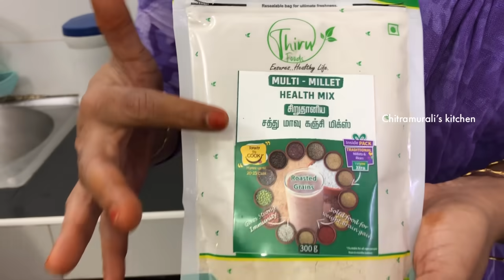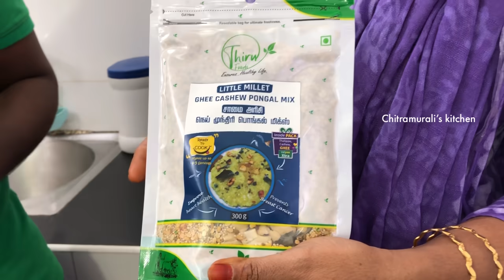Saturday Vlog | Readymix millet varieties￼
Thiru Foods Contact Mohan : 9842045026
Address :
#138, Labour Colony 2nd street, Guindy, Chennai - 600032.

Brass and Bronze Vessel
Zishta, 1676, 17th main, JP Nagar, 2nd phase, Bangalore
Zishta, no. 1, Saravana Street, Tnagar Chennai (near thanikachalam street)